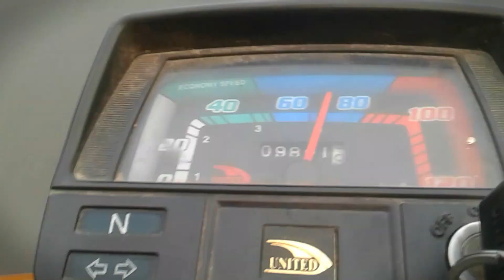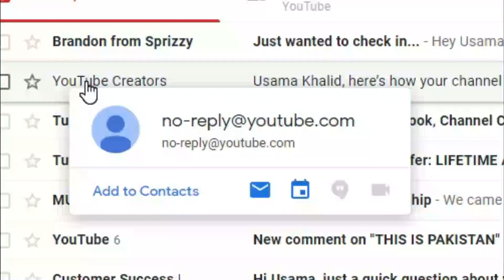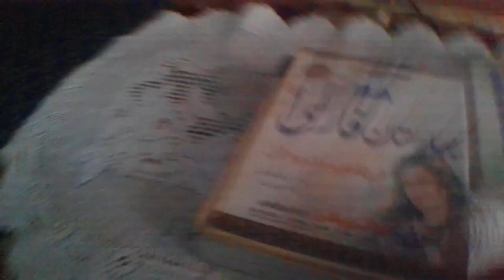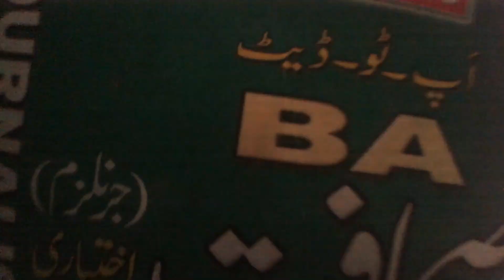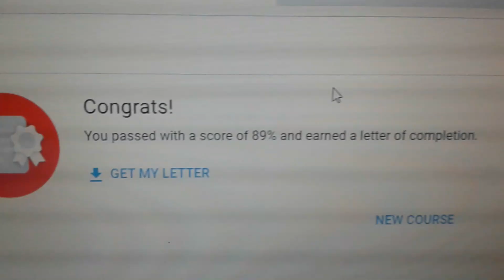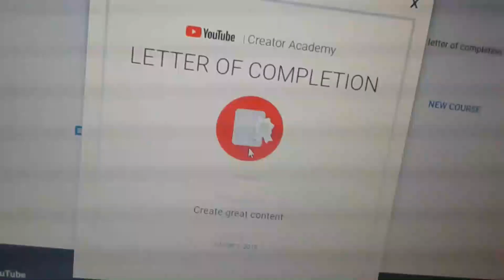80K AND MY YOUTUBE COURSE!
This vlog is about a Youtube Creators E-mail that youtube send me about a youtube creator academy course and my percentage of the course exam.